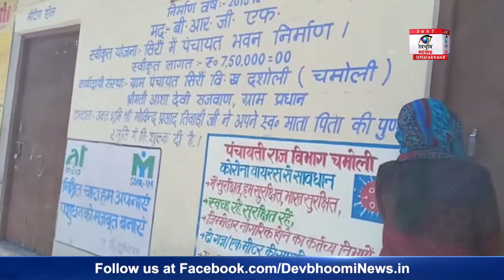इस गांव वालों के पास आंदोलन करने के अलावा दूसरा रास्ता नहीं रहा